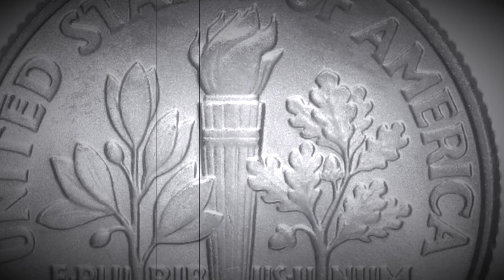2005-D ROOSEVELT DIME SATIN FINISH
The mint mark D represents the Denver, Colorado Mint. After this video is over, check out this cool coin from the Philippines 🇵🇭 and drop a like 👍 and leave as many comments as you'd like on that video! Let's get that video to 1,000 likes!!